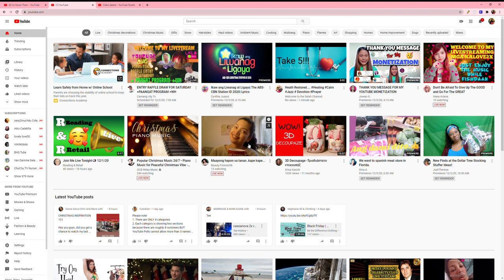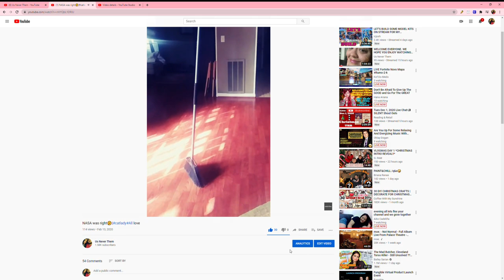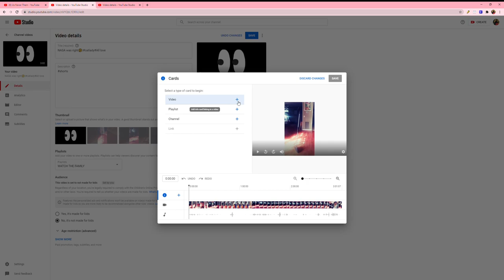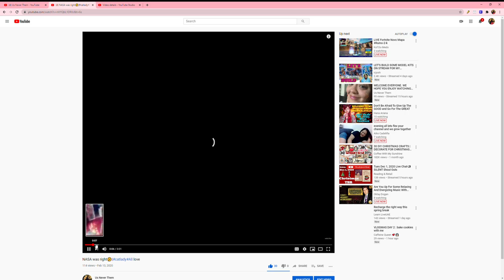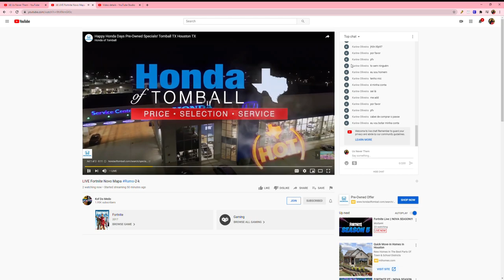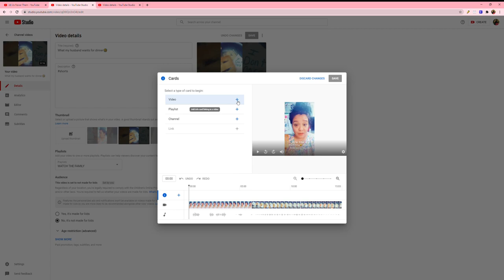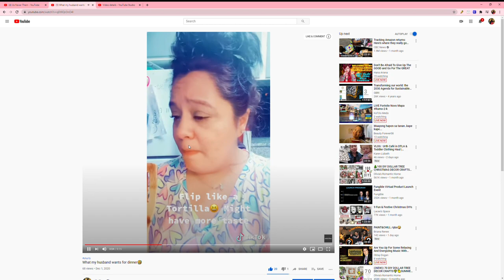YouTube cards Tutorial | How to add cards | How to add an End Screen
Hello everyone. We are back for another video! We really enjoy sharing our life with Youtube and sharing diffrent content with you guy's. our channel is a little bit of everything from family vlogs and food reviews, Even pranks!COOK WITH ME) We love doing Youtube and learning as we go. This whole channel is for our children to watch all these great Memories we had together.. I really do hope everyone enjoys watching this channel and we really love all the sweet comments. We are a family of 6 from houston tx who started vlogging 4 years ago and we came to realization that we LOVE IT.

PLEASE COMMENT AND LIKE IF YOU ENJOY THIS CONTENT